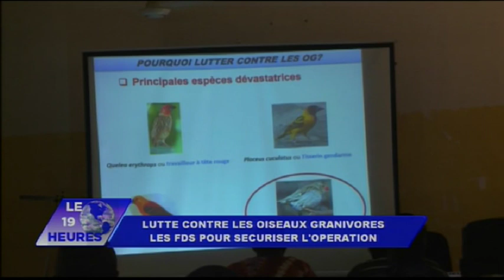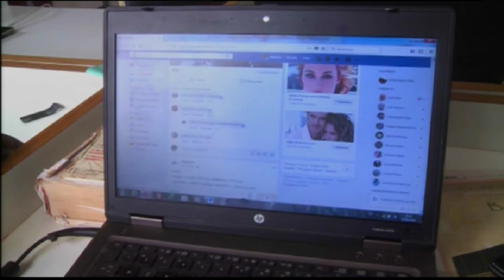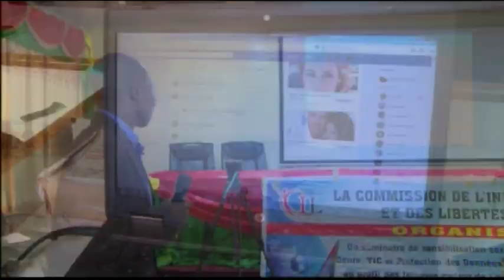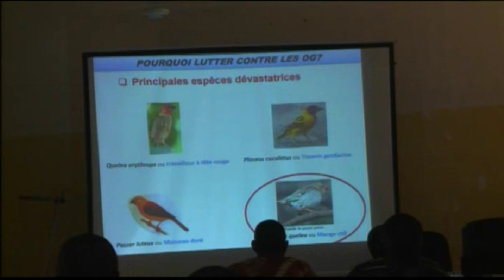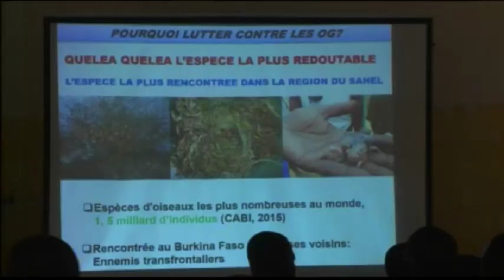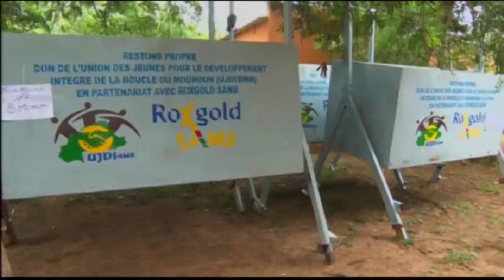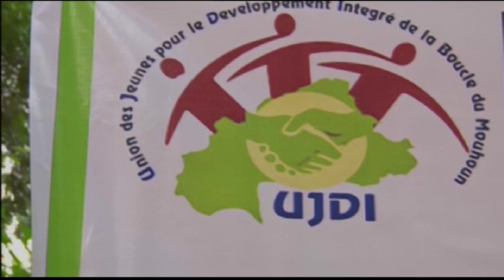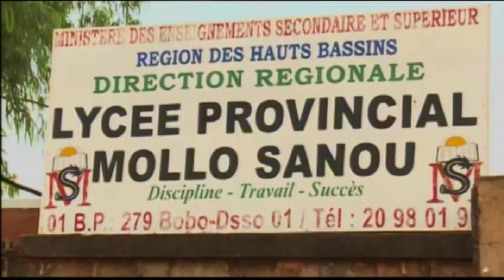rtb/ JT de 19h du 01 octobre 2018